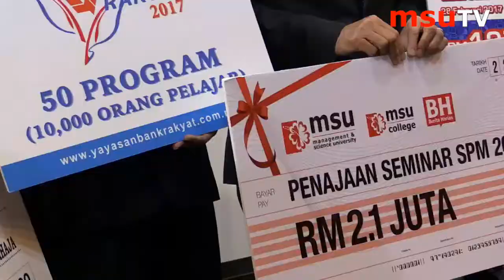Pelancaran Seminar SPM MSU & BH